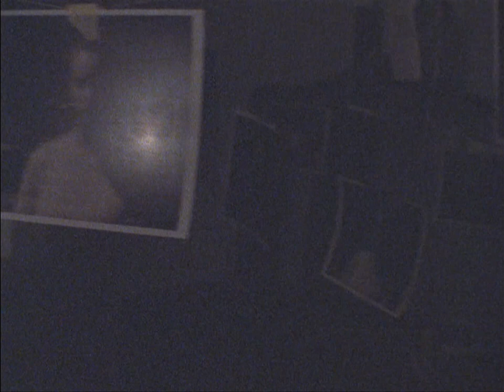On Film - 16mm short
Student project shot on 16mm film with a Bolex camera. We actually shot a very different story, but our camera hadn't been used in years, and some of our film stock had been stored in our professor's refrigerator for the past 20 years (through multiple refrigerators), so most of our footage didn't come out coherently at all. As a result, we have this. I'm kinda ok with that.

Created by:
Tim Burbank
 Kyle Calise

Actors:
Matt Beltz
Kody Fraser

Production Assistants:
Eileen Slavin

Thanks to:
University of Rhode Island Film Media Program
Harrington School of Communication
Keith Brown